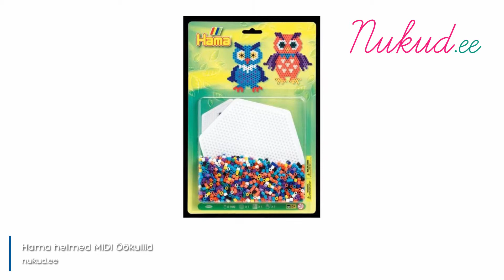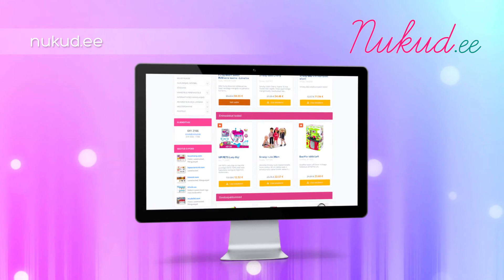Hama helmed MIDI Öökullid (4012H)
Selles tootevideos tutvustame meie e-poe ühte populaarsemat toodet:Hama helmed MIDI Öökullid(4012H)

Lõbus helmestekomplekt võimaldab sul korduvalt luua mitmesuguseid lõbusaid kujutisi ning neid triikimise abil omale alles jätta. Kasuta erinevat värvi helmeid, et kokku panna kirevaid figuure, nagu näiteks linde, loomi, inimesi, puuvilju või hoopis midagi muud. Sinu fantaasia rakendamiseks on komplektis olemas näiteks:

-Ligi 1100 helmest
-2 värvilist alust
-Juhendid
-Ja triikimispaber

Arenda oma kunstioskuseid põneva Hama helmed MIDI Öökullid komplektiga ning naudi kauakestvat mängurõõmu!tule külasta meid aadressil nukud.ee ja leia tutvustatud toode!

nukud.ee - Sinu lapse mängunukud ühest kohast!